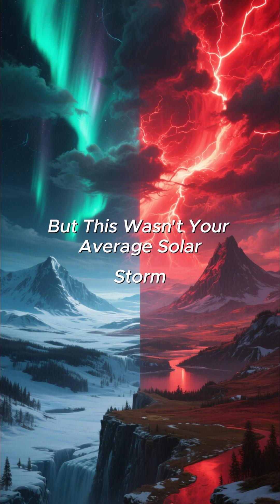The Red Sky of 1770 🌌 Spain’s Great Aurora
In January 1770, the skies over Spain turned blood red.

People thought the end of the world had come…
But it was a massive geomagnetic storm, one of the strongest auroras ever recorded.

And it happened centuries before electricity!

🌠 History meets science in the skies.